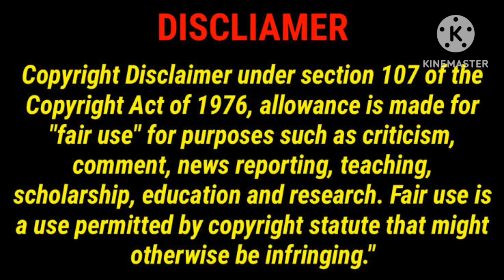தமிழ் மூவிஸ் அப்டேட்ஸ்/Tamil Movies Updates/pathu thala/Agilan/Viduthalai/Good Reviews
This video for Tamil Movies Updates in tamil